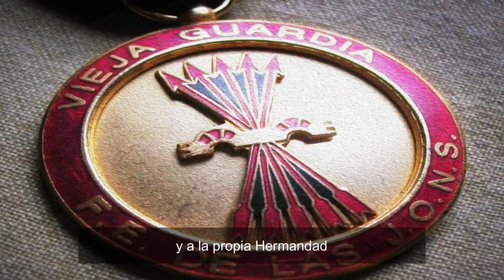Homenaje a los caídos del Cuartel de la Montaña 2022. En memoria de Carlos Batres.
Acto de homenaje a los falangistas y militares asesinados en el Cuartel de la Montaña en las primeras horas de la guerra civil.
En memoria de Carlos Batres, Presidente de la Hermandad de la Vieja Guardia que fallecía unos días después de este acto.